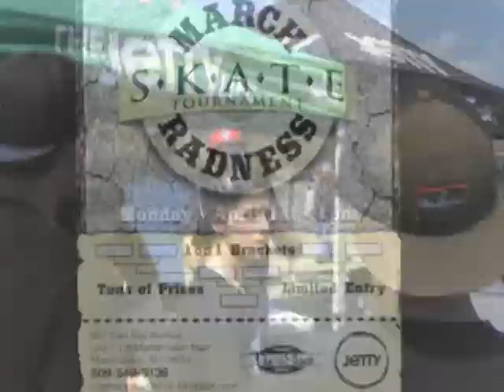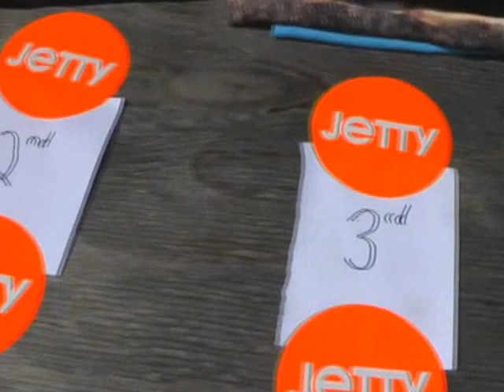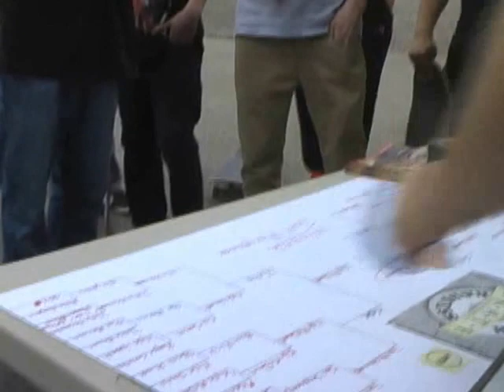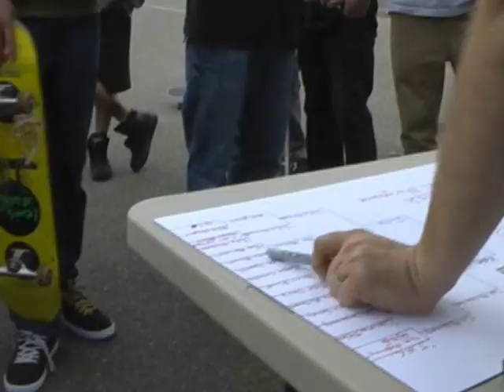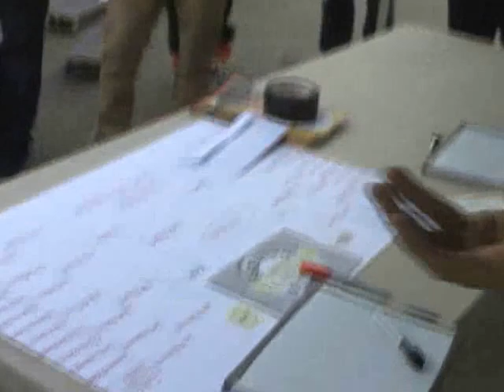2013 March Radness Jetty SKATE Tournament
On Monday, April 1st we held the first (of what is hopefully many to come) March Radness S-K-A-T-E Tournament. We partnered with JETTY (seeing how they have lots of experience in running bracket style tournaments) to present this kick off event here at The Shack Board Shop.

Joel Morgenweck ended up beating out Kyle McDowell in the final to take the bracket.